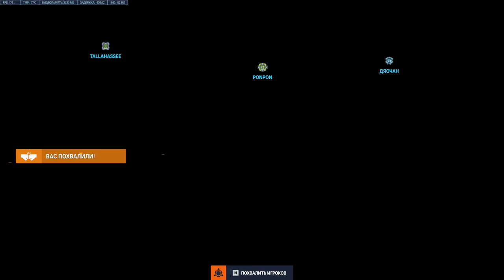Overwatch 2 New Event 9 Season(Legendary)Eng